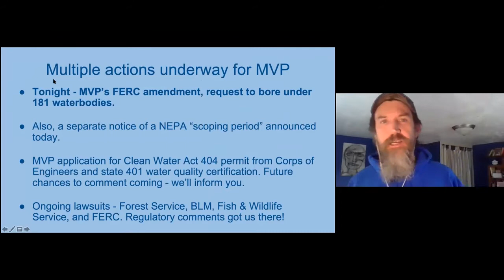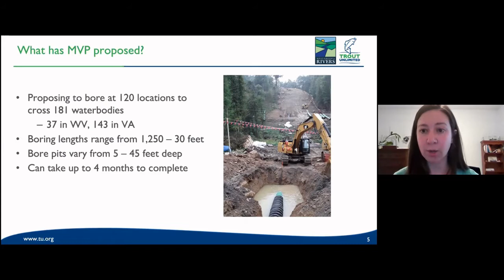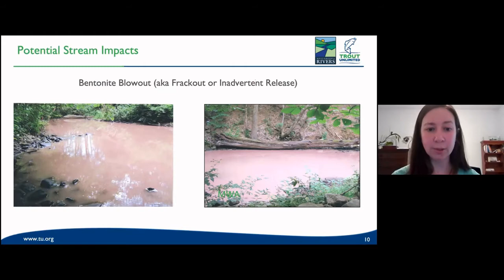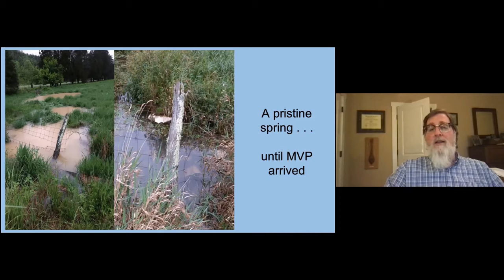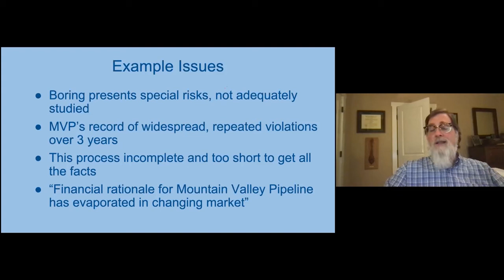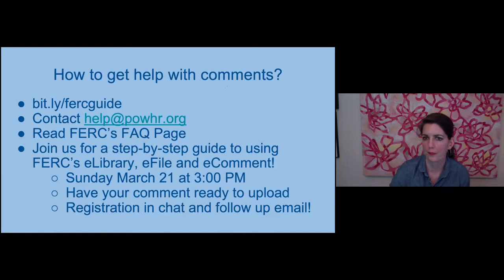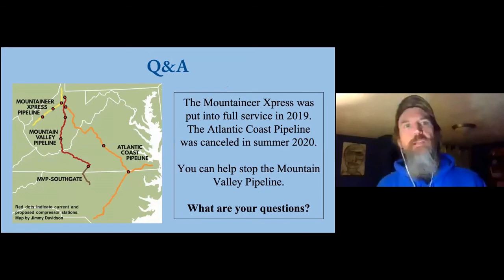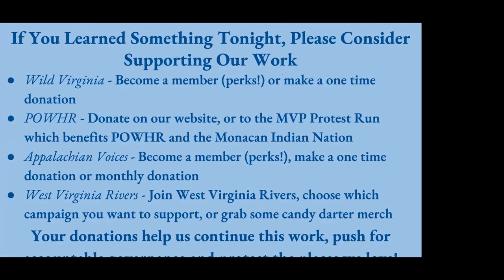How can you help stop the Mountain Valley Pipeline?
Join us for an evening of learning and action around the Mountain Valley Pipeline (MVP).
Presenters will explain why this pipeline is so catastrophic for ecosystems, endangered species, public lands, communities, and the climate at large. You will have a chance to hear from directly-impacted landowners, grassroots leaders, and lawyers fighting the project.

We will provide background information, talking points, and opportunities to ask questions. Your voice is a valuable and needed addition to the public record. In addition to technical comments and filings, public testimony is a crucial part of the campaign against the pipeline -- especially if you have direct, personal connections to the land and water being harmed.

Whether this is your first time tuning into the MVP fight or you have resisted this project since the beginning, your voice is needed now.